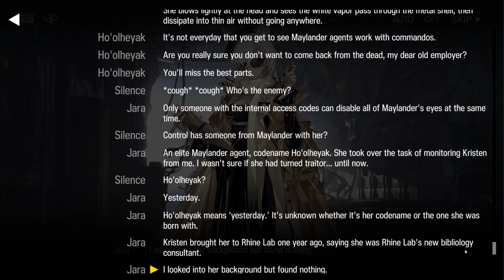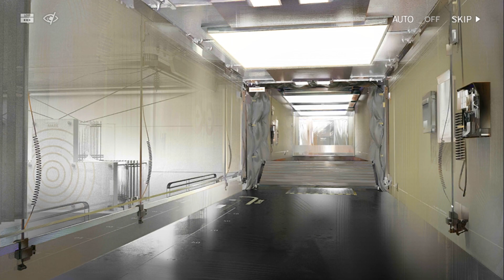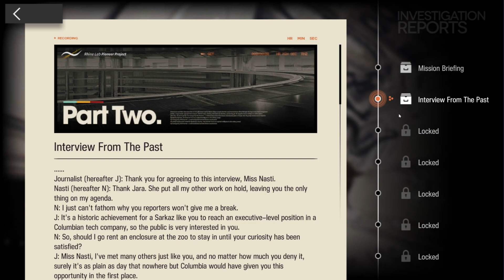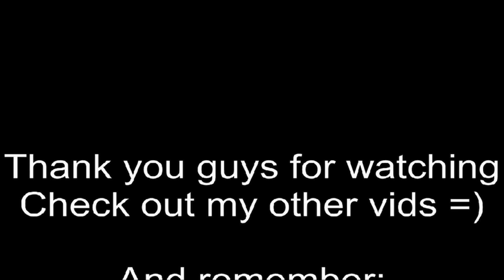Arknights: Lone Trail [pt. 7]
In this episode we learn a lot more about Muelsyse and her fellow race, the Elves. Meanwhile Ferdinand tries to stop Kristen and we decide to help our lovely kitty daughter, Rosmontis!